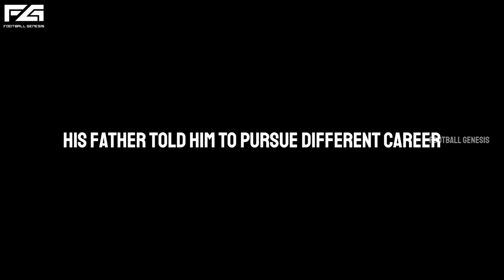How good was Dino Zoff ? | Story of Dino Zoff | underrated legends in football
Italy is a country named for its defence has had many legendary defenders 🇮🇹✨

This video is about an Legendary Italian keeper

💥 DINO ZOFF 💥